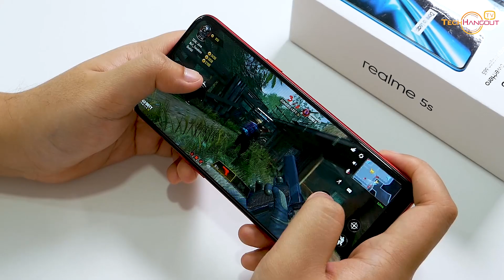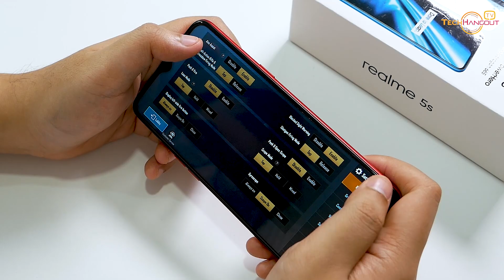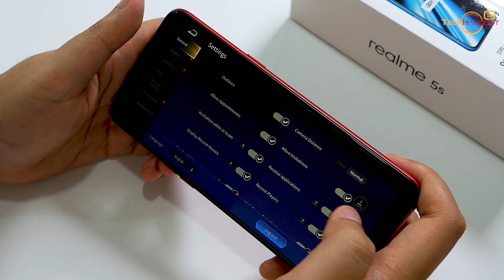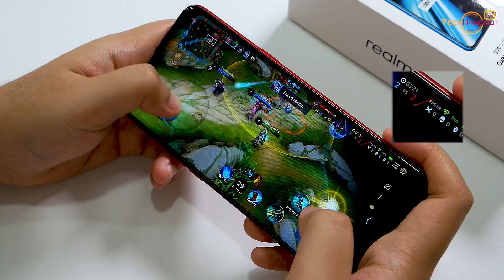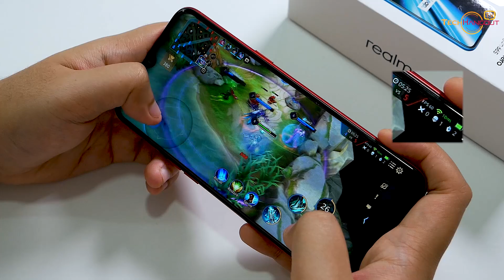ทดสอบเกม | realme 5S ชิป 665 ปรับสุดทุกเกมส์ ลื่นแค่ไหน ? มาชม !!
ทดสอบต่อเนื่อง 30 นาที กินเเบตเตอรี่ 6% อุณหภูมิสูงสุด 41 องศา